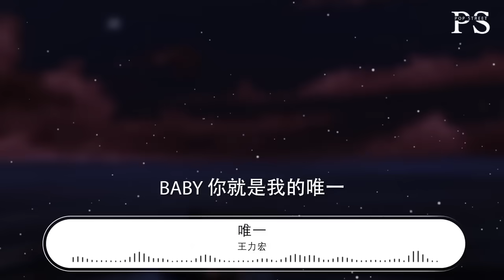王力宏 - 唯一『BABY 你就是我的唯一』【動態歌詞Lyrics】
唯一

00:00  作詞 : 王力宏
00:00  作曲 : 王力宏
00:00 編曲 : 王力宏/劉志遠
00:17 我的天空多麼的清晰
00:24 透明的承諾是過去的空氣
00:33 牽着我的手是你
00:38 但你的笑容 卻看不清
00:48 是否一顆星星變了心
00:54 從前的願望 已全都被拋棄
01:04 最近我無法呼吸
01:08 連自己的影子
01:13 都想逃避
01:16 BABY 你就是我的唯一
01:22 兩個世界都變形
01:26 回去談何容易
01:31 確定 你就是我的唯一
01:37 獨自對着電話說我愛你
01:42 我真的愛你
01:47 BABY 我已不能多愛你一些
01:57 是否一顆星星變了心
02:03 從前的願望 已全都被拋棄
02:13 最近我無法呼吸
02:16 連自己的影子
02:22 都想逃避 逃避
02:29 BABY 你就是我的唯一
02:35 兩個世界都變形
02:40 回去談何容易
02:44 確定 你就是我的唯一
02:50 獨自對着電話說我愛你
02:55 我真的愛你
03:02 BABY 我已不能多愛你一些
03:09 其實早已超過了愛的極限
03:32 BABY 你就是我的唯一
03:38 兩個世界都變形
03:43 回去談何容易
03:47 確定 你就是我的唯一
03:53 獨自對着電話說我愛你
03:59 我真的愛你
04:03 BABY 我已不能多愛你一些